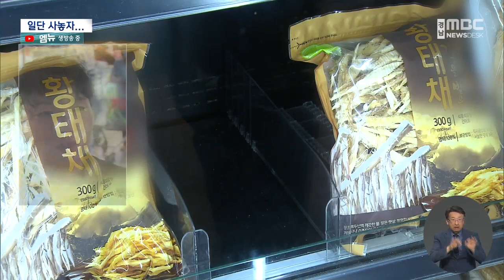"지금 사놓는 게 그나마.." 방류 이후 시장 반응은? (2023.8.31/뉴스데스크/MBC경남)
◀ＡＮＣ▶
일본 원전 오염수 방류 이후
시장 반응은 어떤지 MBC취재진이
마트와 전통시장을 가봤습니다

현장에선 수산물에 대한 걱정은 여전했고
수산물을 미리 사두려는 소비자들도 늘었습니다

부정석 기잡니다.
           ◀ＶＣＲ▶
창원의 한 대형 마트.

수산물 코너에 사람들의 발길이 이어집니다.

대부분 김이나 건어물을 사러왔습니다.

일부 건어물은 판매가 크게 늘면서
재고 부족 현상도 보이고 있습니다.

           ◀ＩＮＴ▶구혜경/소비자
"아무래도 오염수 방류 때문에 좀 불안한 마음에 그래도 지금 사 놓은게 조금이라도 오염되지 않았으니까 이때 좀 사놔야겠다 싶어서 조금 재놓고 먹으려고.."

"이 대형 마트의 경우 지난 24일부터 사흘 동안
멸치와 황태 등 건해산물 판매량이 지난해 같은 기간보다 60% 늘었습니다.

또 김과 미역 등 건해조류는
75% 정도 더 팔렸습니다."

전통시장도 사정은 크게 다르지 않습니다.

마산어시장의 경우 축제와
대형마트 휴무일이 맞물리면서
상인들은 주말 동안 매출이
두 배 이상 늘었다고 말합니다.

특히 전어철을 맞아 횟집을 찾는
손님이 눈에 띄게 늘었습니다.

           ◀ＩＮＴ▶박순연 마산어시장 상인
"젊은 사람도 오고 나이 많은 사람도 오고
특히 젊은 사람들이 많이 왔어요..(평소보다) 300명 정도..두 배 많은 것 같아요"

하지만 지난 주말 반짝 특수 이후
다시 손님이 줄면서 일시적 현상이라며
걱정의 목소리도 나오고 있습니다.

           ◀ＩＮＴ▶구준회 마산어시장 상인
"다시마라든지 뭐 멸치라든지 그 오염수가 아무 문제없다 하면서도 사가는 거지..평소 3개를 팔았다면 4~5개 정도 팔았지..(당분간 지속될 것 같습니까?) 안 될 것 같아요"

일부 수산물을 미리 사두려는 등
소비가 늘면서 상인들이
잠시 걱정은 덜기도 했지만
수산물 안전에 대한 소비자들의 불암감은
계속되는 분위깁니다.

MBC NEWS 부정석입니다.◀ＥＮＤ▶